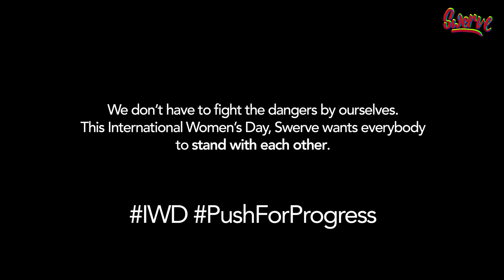How To: Catcalling 101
Catcalling is not and will never be a compliment, neither is it considered friendly banter. Let's all PushforProgress.

We shouldn't be downplaying or ignoring these situations when they happen either. Ladies, what are some of your everyday successes and small wins when it comes to tackling sexual predators?

Watch this on our Facebook Page

Not forgetting our other socials on Twitter and Instagram